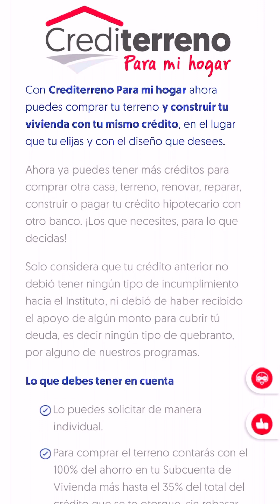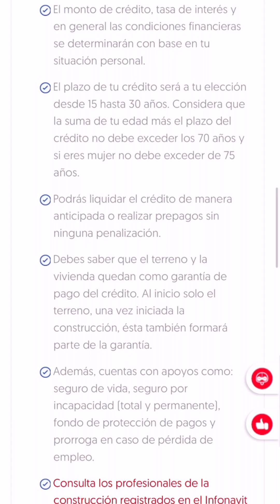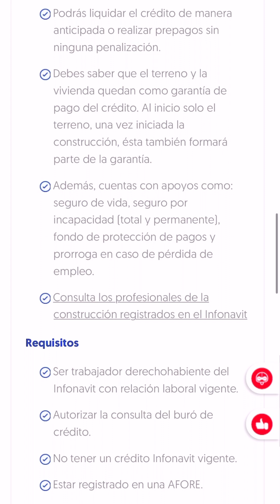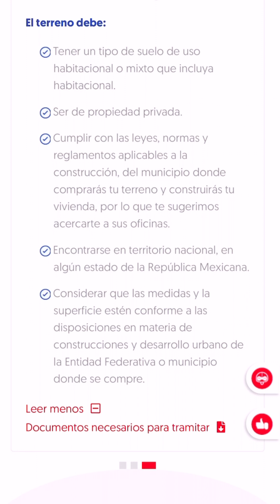Requisitos para comprar terreno y construir con INFONAVIT